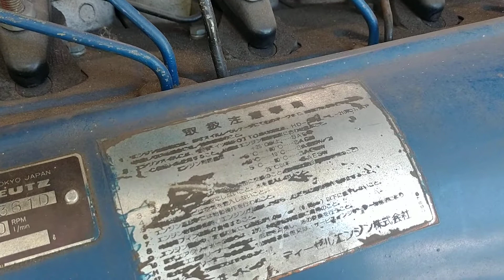BF5L913 Mitsui-Deutz Start-up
Hybrid turbo. Custom injection pump. Air Starter.